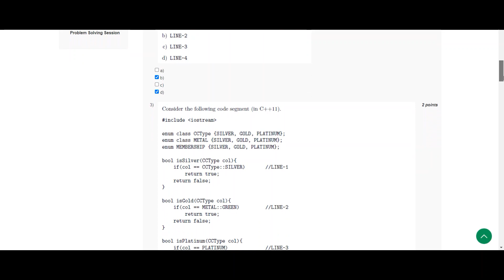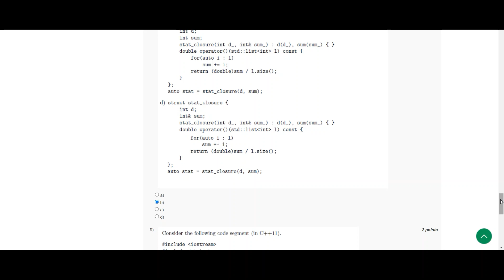Programming In Modern C++ || WEEK 11 SOLUTION 11 || NPTEL 2023